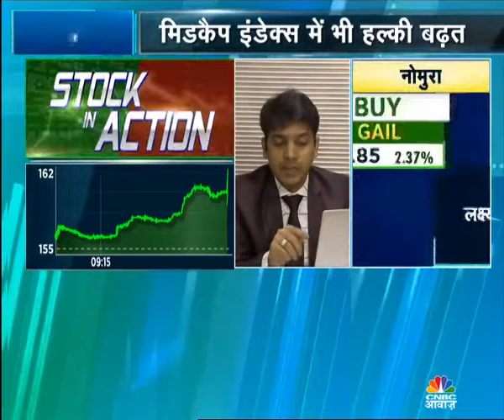CNBC Awaaz IOC and Indigo 25.05.18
As per view given on CNBC Awaaz on 25.05.18 - IOC and Indigo Target Achieved. :)